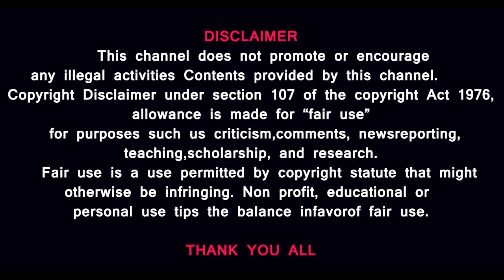இலங்கை தமிழர்களுக்காக| IMMEDIATE ACTION FOR SRILANKAN TAMIL PEOPLE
தமிழக அரசியல்வாதிகள் செய்வார்களா

MUSIC CREDITS
YOUTUBE LIBRARY
Duh Fuse
French Fuse